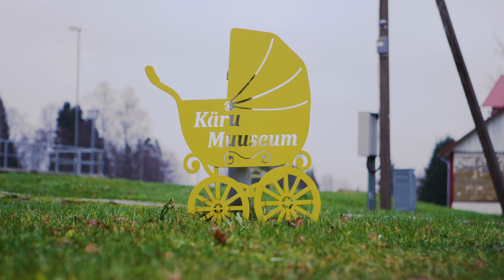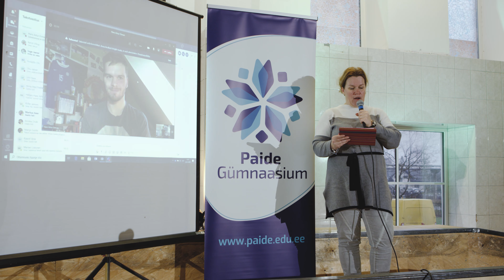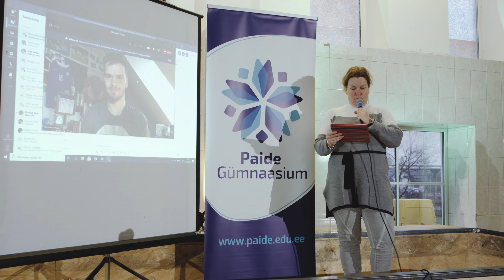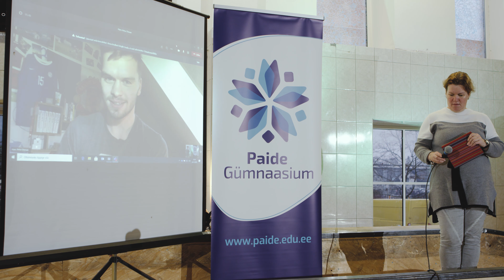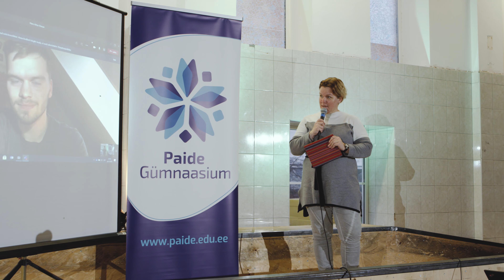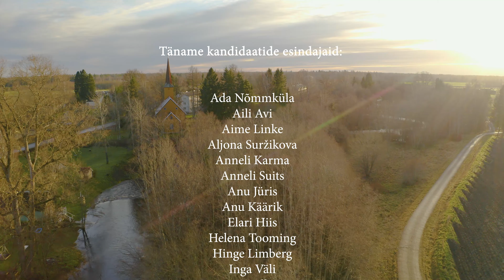JÄRVAMAA TUBLIMAD KODANIKUALGATUSES 2020